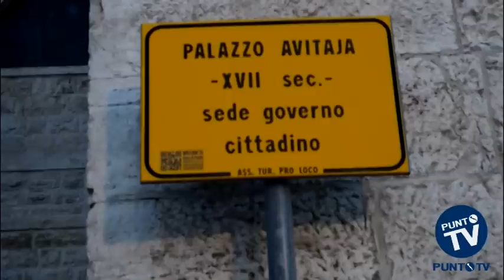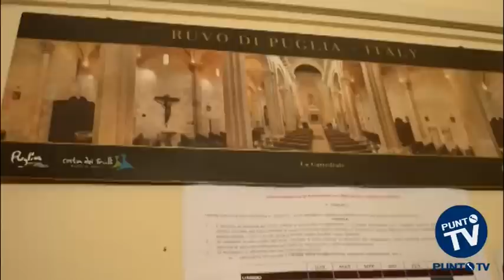Ruvo. La Cassa Depositi e Prestiti finanzia gli espropri e salva il Comune dal dissesto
Un debito di oltre 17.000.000 di euro, oltre mille cittadini in difficoltà, lo spettro del dissesto finanziario e alla fine il colpo di scena che porta verso il lieto fine. La vicenda degli espropri dei cosiddetti Comparti Edificatori che per oltre dieci anni ha tenuto Ruvo di Puglia con il fiato sospeso oggi non solo si avvia a una conclusione positiva, ma soprattutto, apre in Italia una strada nuova per molte altre pubbliche amministrazioni in difficoltà per problemi analoghi.
Con una decisione pressoché senza precedenti in Italia infatti, la Cassa depositi e prestiti ha accolto la proposta del Comune di Ruvo e ha concesso all'ente un finanziamento per 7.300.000 euro non per realizzare nuove opere, ma per garantire il diritto alla casa ai cittadini meno abbienti e dunque, in pratica, per liquidare i proprietari di suoli espropriati nel 2001. Una soluzione che può aprire nuovi scenari in tutta Italia e che a Ruvo disinnesca quella che il Sindaco ha definito un'autentica bomba sociale: in caso di dissesto per mancati pagamenti infatti, le conseguenze sarebbero state pesanti per tutti i cittadini ma in particolare il Comune sarebbe stato costretto per legge a recuperare per intero la somma pagata per gli espropri.
Il debito in questione riguarda la somma dovuta dal Comune a un gruppo di proprietari di suoli edificabili espropriati nel 2001; somma schizzata a dimensioni gigantesche nel 2007 dopo una sentenza della Corte Costituzionale che, recependo un principio stabilito dall'Unione Europea, ha imposto che i suoli espropriati vengano indennizzati a prezzo di mercato e non a prezzi politici. Ora il Comune avrà vent'anni di tempo per restituire l'intera cifra e non sforerà il patto di stabilità, in quanto impegnando tutti i soldi entro il 31 dicembre 2013 ha potuto usufruire completamente dello "spazio ulteriore" garantito dal Decreto cosiddetto "sblocca crediti". Dalle graduatorie del Ministero dell'Economia lo "spazio ulteriore" concesso al Comune di Ruvo è uno dei più consistenti concessi in Italia.